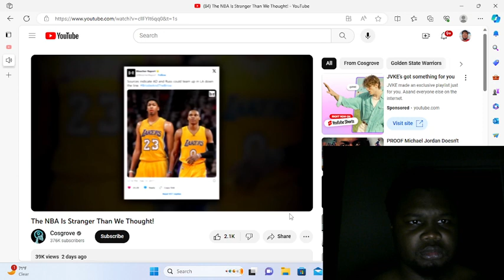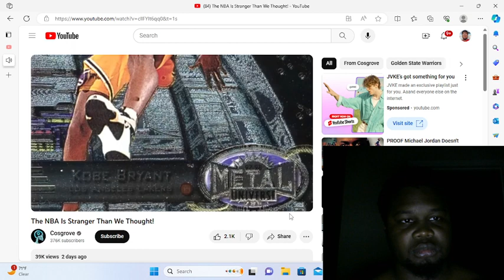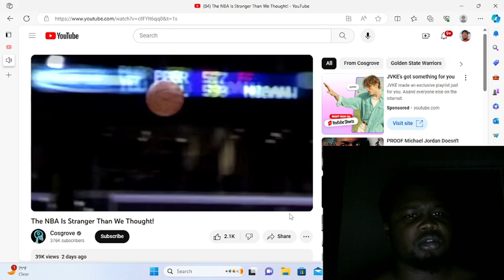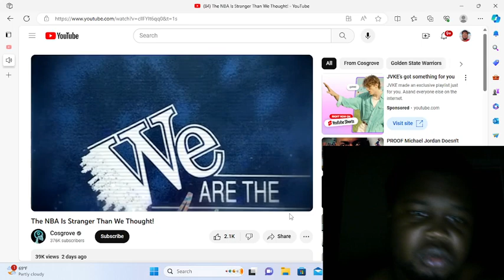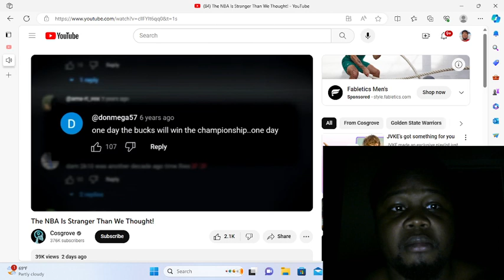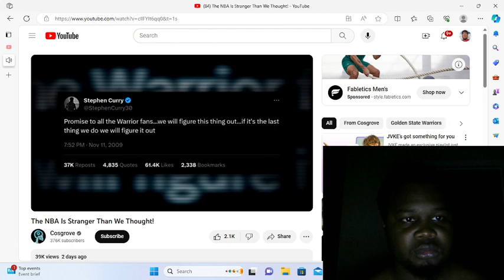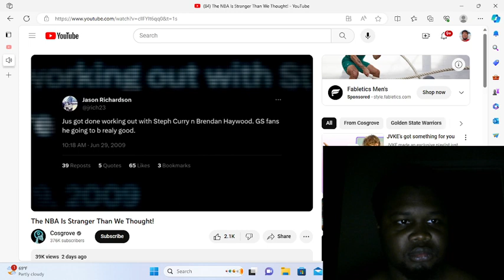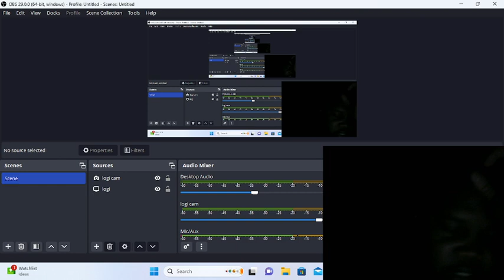Cosgrove The NBA Is Stranger Than We Thought! | (Reaction)!!!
@CosgroveProd yoooo!!!